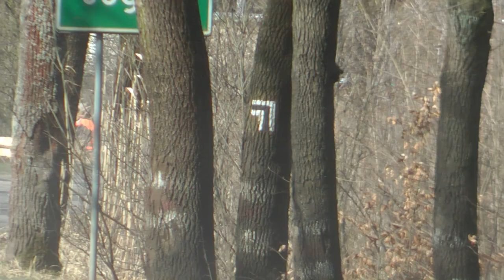5.Tech-Mol Rally - Marten Tarmac Masters 2021- Świder / Borycki - Honda Civic